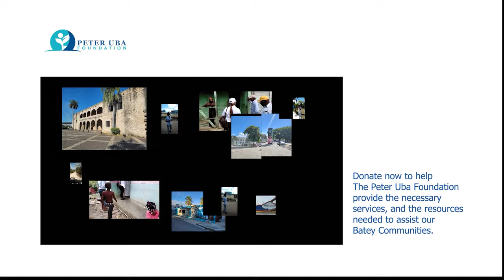Restoring Hope In A Batey Community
Meet a resilient man living in an impoverished Batey community. He worked very hard servicing machinery in the sugarcane factory. Now he's facing health challenges, his vision impairment has left him unable to work. These are one of the many challenges in the community that The Peter Uba Foundation encounters working in the Batey communities. Any donation and support towards these needs for us to continue doing our work will be highly appreciated. Thank you for your support.

🍁 𝗔𝗕𝗢𝗨𝗧 𝐓𝐡𝐞 𝐏𝐞𝐭𝐞𝐫 𝐔𝐛𝐚 𝐅𝐨𝐮𝐧𝐝𝐚𝐭𝐢𝐨𝐧 🍁
Welcome to The Peter Uba Foundation YouTube Channel

We are glad you’re here. Please feel free to explore our work in various communities that we serve. Our Foundation is a humanitarian foundation dedicated to uplifting the most vulnerable and disadvantaged people of the society. Providing practical lifesaving assistances to restore health and well-being. We believe in promoting the freedom, dignity, and self-worth of every person. we are the voice of the people we serve in addressing their humanitarian needs.

We believe that together, we can all change our societies, by providing the necessary services when crisis hits, both immediate and long-term that will help our communities recover, lift people towards stability and help people thrive for the long-term, in the advancement of individual empowerment and rights. we always have room for volunteers, and we are funded mainly by individuals like you, by partnership and those that care for the betterment of our society at large.